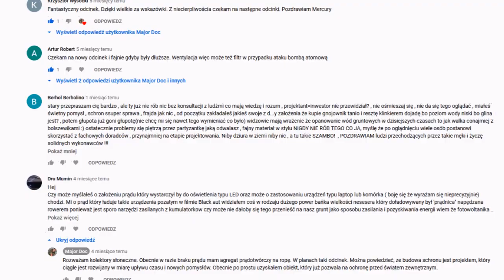Przydomowy bunkier Woda atakuje 2020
Jak zbudować przydomowy bunkier? W tej części cyklu filmowego opowiem, jak moje rozwiązania sprawdziły się w czasie letniego ataku aury w 2020 r.